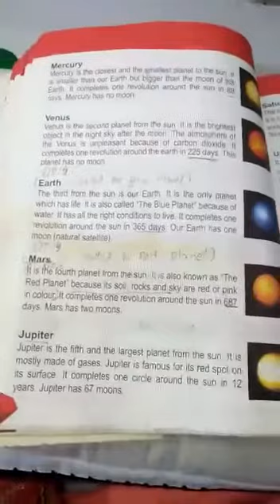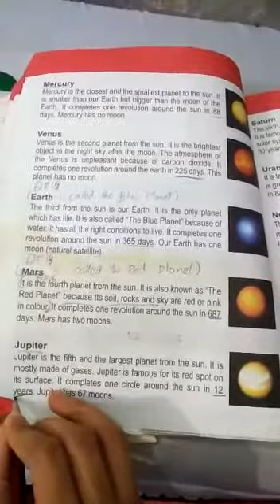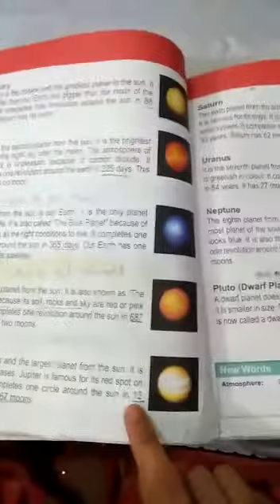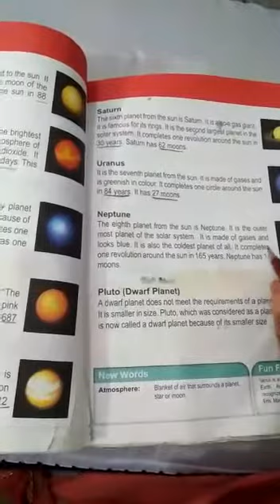Lecture#18 science class 3 . (27/04/2021)